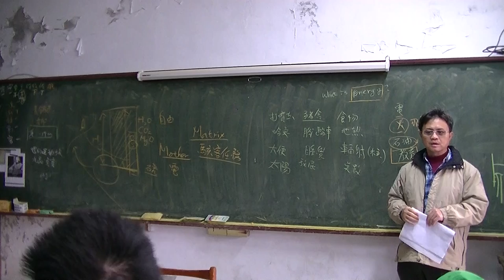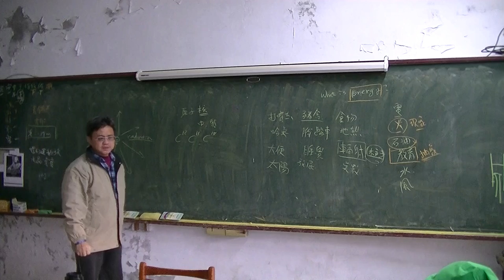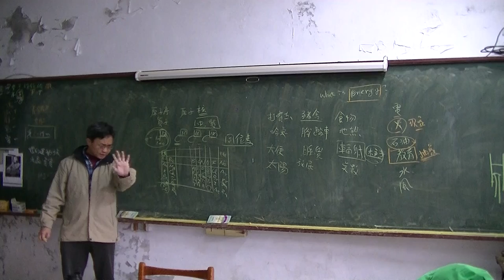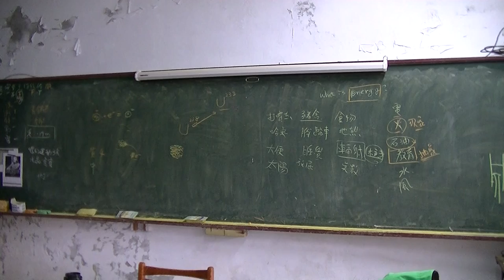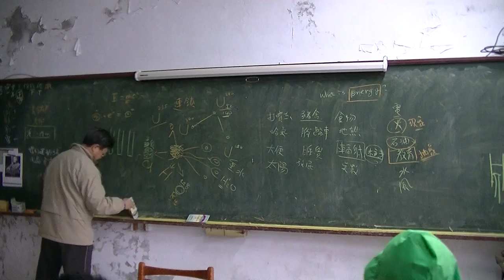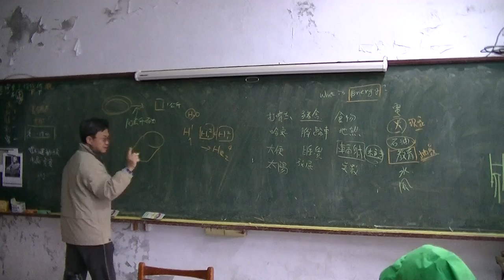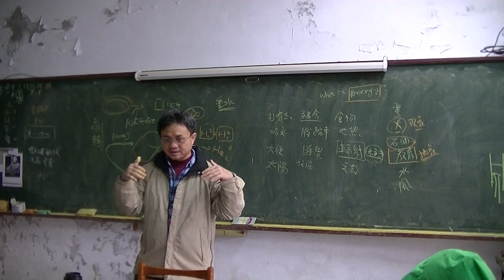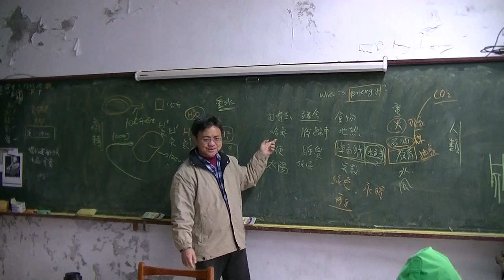國中物理 能量02